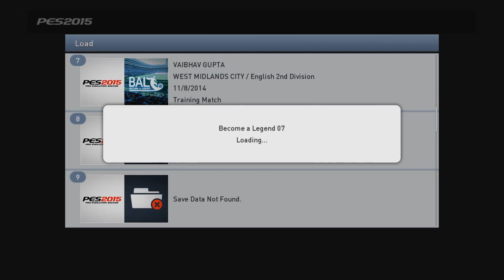Pro Evolution Soccer 2015 BAL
Pro Evolution Soccer 2015 Become a Legend Gameplay. Mid field player as Defensive Half (DMF)

In this gameplay we have friendly match where set up a goal but most importantly team wins 3-2 in a thrilling match.

Thanks.